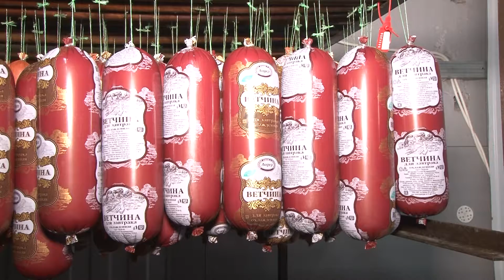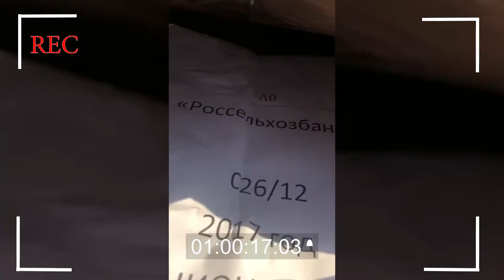1​.09​.2018​_24​_7​_AMS​_Vla​dikav​kaz​_5мин​_46сек​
новости Владикавказа!